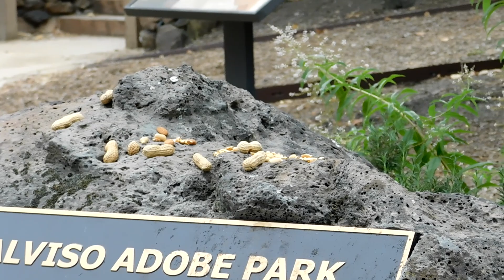Speedy, Scrub Jays, RedTailed Hawks, Fluffy, Egrets, Peafowl Chcks, Turkeys, Song Sparrow and Towhee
Speedy and two California Scrub Jays showed up at the southern site for live mealworms.  Jay put two mealworms on the groundcover and Speedy immediately flew down and took one of them and departed.  One of the Scrub Jays flew down and took the second mealworm.  Jay tossed another mealworm down for the Scrub Jay had not yet gotten a mealworm and once it was collected, the Scrub Jay flew off.  The other Scrub Jay returned and Jay tossed one more mealworm down and the Scrub Jay flew off with the mealworm.

Across the street on the Nest Tree, next to The Last Word Ranch, a RedTailed Hawk had recently flown to the tree.  I made a brief video as we were experiencing another overcast cloudy morning and the hawk was not well lit.

Fluffy decided she just had to come and fetch us as we were heading to her area.  Once we reached her area, Jay gave me a few cat treats to give to Lucifer.  He was in his usual spot, next to a bush, not far from the food plate.  I showed him the treats then managed to toss them so that they landed right in front of his face.  He didn't hiss and me and extended his neck to take one of the treats.  The water dish just needed water added and the dry food dish that had been empty wasn't when I left the food area.  I joined Fluffy and Jay on the groundcover area where they were waiting for me.  Jay put treats down for Fluffy.  She ate just a few, then headed over to check on what was for breakfast.

We had not gone far from Fluffy's area when we saw that there were two Great White Egrets on the hillside walking where the cows were grazing.  As I made my video a third Egret flew in and landed on the hillside.  The Egrets were out looking for food.

Due to the landscape crew at the Lutheran Church, we knew Kali would not be in her usual spots and crossed the road to check out the Peafowl we spotted.  The white Peachick and her brown sibling were sleeping on a haybale that was on a wagon.  I maneuvered only close enough to get a good view but not so close as to cause them to wake up and scurry away.  The Peachicks are Today's Thumbnail Photo

Another quiet day at Alviso Adobe Park.  From the front entrance area, Jay pointed to the utility pole that we can see that is next to Whispering Hills Ranch.  A RedTailed Hawk was on the utility pole and due to the overcast sky and little light, we could not be sure if it was the male Dark Morph hawk or it regular hawk color mate.  I made a short video and a bit later, Jay made another video when there was better light and he was able to see enough of the front area of the hawk to know it was the female mate and not the Dark Morph male.   Jay headed to the back area of the park and a Song Sparrow that visits the park daily was there.  Jay put some food on the low rock wall the sparrow ate some. The two adult male Turkeys arrived at the park as we were finishing putting out the food.  Jay tossed live mealworms to the two toms and one of them seem to be quicker at getting the tossed mealworms.  The other tom went onto the picnic table and ate the two mealworms that were up there.  A male Spotted Towhee was on the nearby bark area looking for peanuts in the shell.  He knows that I toss peanuts to the Ground Squirrels there.  He finally found a peanut and flew away with it.  A female California Scrub Jay watched me from the Walnut tree, putting peanuts on the decorative boulder.  Jay was standing nearby and had his camera ready.  Jay made a video of the Scrub land on the boulder and select a peanut in the shell and quickly leave.  Jay told me that I had not walked more than three streps from the boulder before the Scrub Jay landed.

We were headed back to Fluffy's area when Jay saw a RedTailed Hawk flying over the eastern hillside, just past Whispering Hills Ranch.  Jay was able to get his camera turned on and focused so that he captured part of the hawk's flight over the hillside to a nearby fence post.  It was out hunting prey for breakfast.

Fluffy greeted us as we returned to her area.  She had not finished the treats that Jay had given her earlier and he pointed them out to her.  Jay headed over to the food area to put the small amount of cat food he had held back for Kali.  We did not see Kali today as it was landscape day.  Neither Fluffy nor Lucifer had eaten much of breakfast.  It will be gone by tomorrow.

We didn't have Speedy at the southern site, but the two Scrub Jays were in the area.  Jay put the few remaining mealworms on the groundcover for them.  I only managed to get partial videos of the Scrub Jays as my took a bit longer to focus than usual.